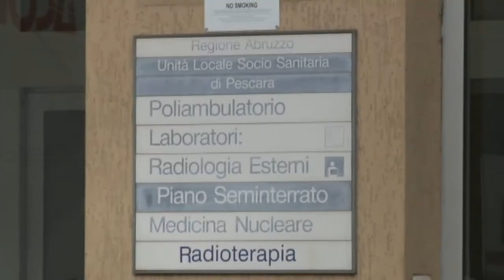Pd: dati non corretti su ricoveri 2019 a Pescara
I consiglieri regionali del Pd hanno questa mattina parlato del Report dei ricoveri ospedalieri dell’anno 2019 al Santo Spirito di Pescara con dati che non sarebbero corretti